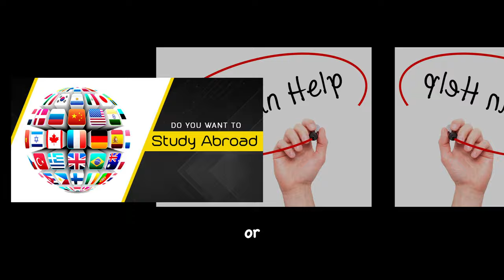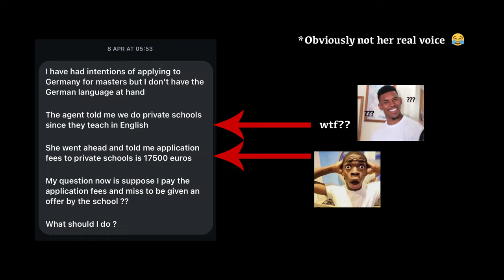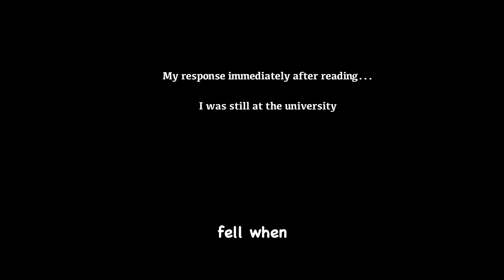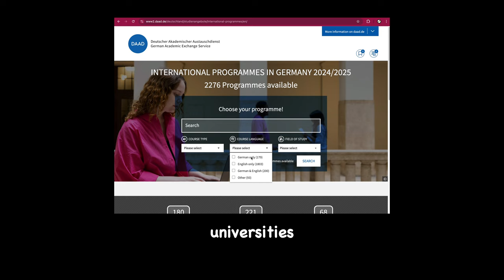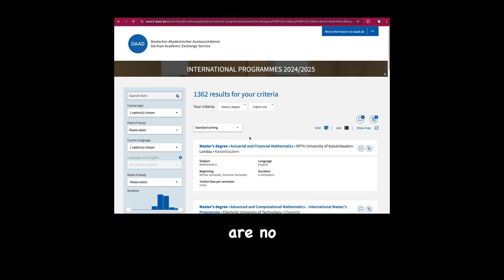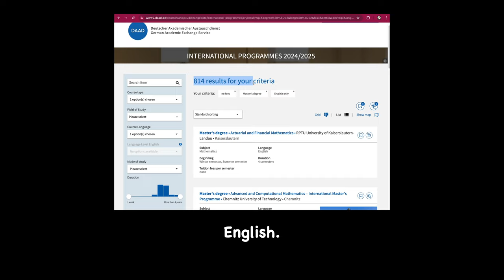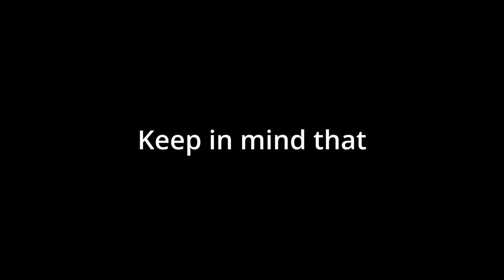Avoid Study Abroad Consultants ⚠️🚨 || DON'T GET SCAMMED!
🚨 Avoid Study Abroad Consultants or Agencies ⚠️🚨 || DON'T GET SCAMMED!

1) Study Abroad Consultants
2) Study in Uk
3) Study in USA
4) Study in germany
5) Study Abroad agents
6) Study Abroad agencies
7) Study Abroad Consultants scams
8) International students
9) Avoid Study Abroad Consultants
10) Avoid Study Abroad agents
11) Avoid Study Abroad agencies
12) Study Abroad
13) International students scammed
14) Study Abroad agencies scammers
15) Study Abroad agent scams
16) Study Abroad Consultant scams

Watch:    • Equilibrium — Max Maikon | Free Backg...

Watch:    • Too Sweet — IVAAVI | Free Background ...

Watch:    • I Am OK — Vishmak | Free Background M...